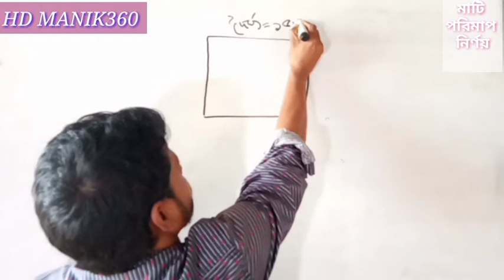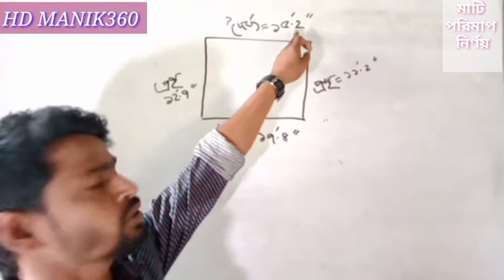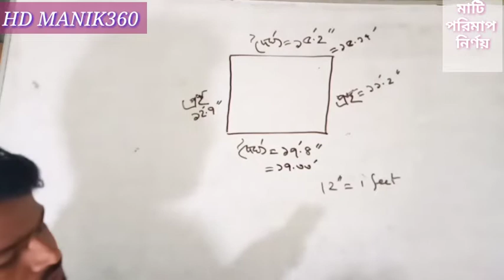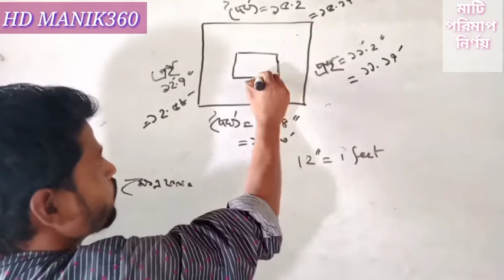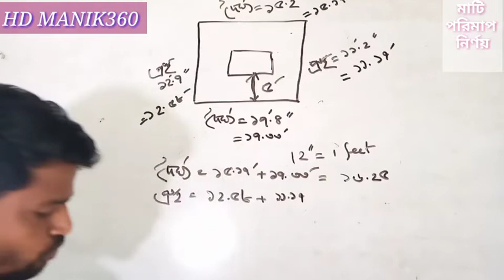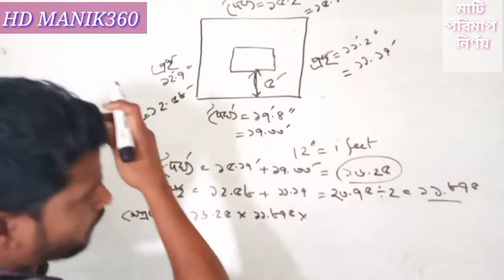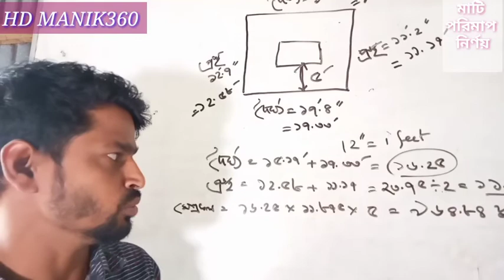মাটি কাটার হিসাব।Calculation of soil erosion of pond or land. How to calculate soil cutting.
watch the vedio-28.

Description-এটি একটি কৃষিভিত্তিক, কৃষি যন্ত্রপাতি ও খামার ব্যবস্থাপনামূলক এবং ব্যবসা নির্ভর জাতি গঠনে একটি ইউটিউব চ্যানেল।শিক্ষিত, অর্ধশিক্ষিত ও বেকার মহিলা ও পুরুষ সবাই যেন একজন উদ্যোগতা হতে পারে সেটা আমার চেষ্ঠা।এই চ্যানেলের উদ্দেশ্য- ডেইরি, পোল্ট্রি,মৎস্য,ছাদ কৃষি,কোয়েল,কবুতর, হাঁস মুরগী পালন এবং যেকোন উৎপাদনমুখীর ব্যবসা কিভাবে শুরু করবেন, কিভাবে যেকোন ব্যবসা শুরু করবেন এসব তথ্য তুলে ধরা। প্রচুর মানুষ এই চ্যানেলের প্রতিবেদন দেখে উপকৃত হচ্ছে।বেকার সমস্যা দূরীকরন ও আত্মকর্মসংস্থান সৃষ্টি করা আমার লক্ষ্য।

প্রতিবেদন ধারন- জানুয়ারি /২০২২ সাল।
প্রযোজক ও পরিচালক - মহিজুল ইসলাম ( মানিক)।
আপনার যেকোন প্রতিষ্ঠানের প্রতিবেদন করাতে নিচের নাম্বারে Sms ও ফোন করতে পারেন।
মোবাইল -০১৭২২৭৩৭৭৬৭।
# মাটি_কাটার_হিসাব